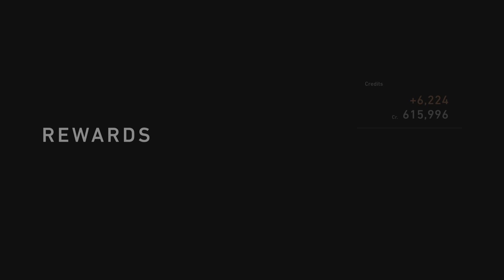Gran Turismo 7 I GERMAN @WTFMIKE CAR 911